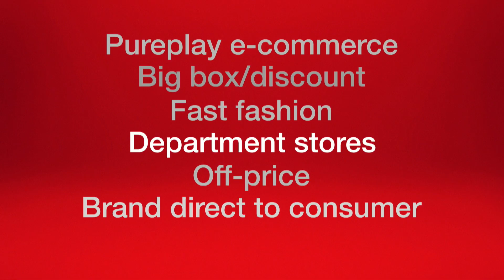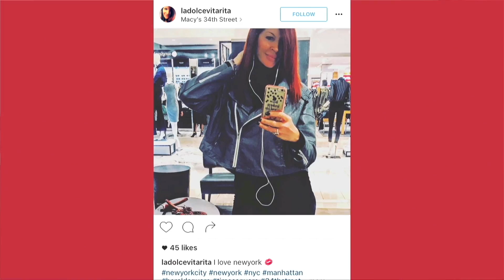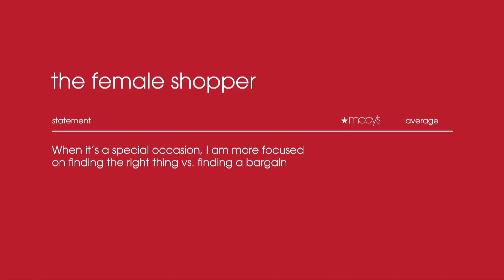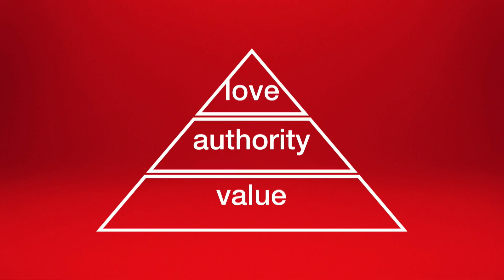Jeff Gennette, President and CEO, Macy’s, Inc. - 2017 Global Retailing Conference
Jeff Gennette, President and CEO, Macy’s, Inc.
Re-imagining Macy's